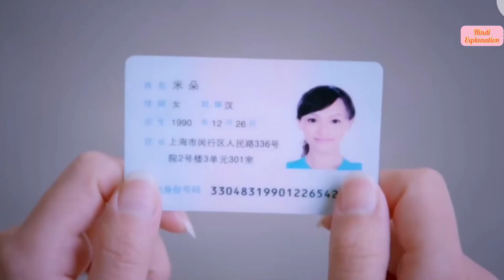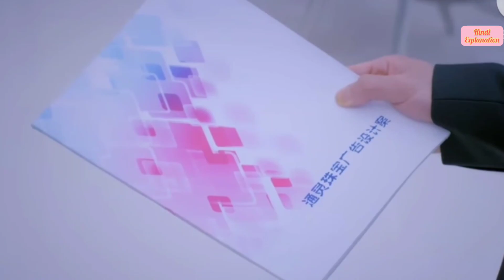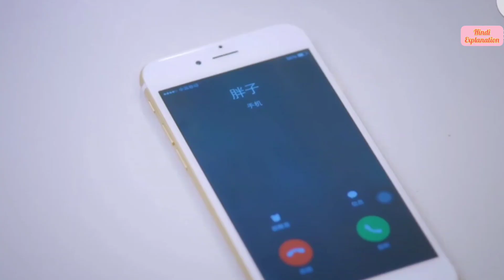Rejected by Boss || Lovers😍 Episode 2 || Hindi Explanation || Kdrama in Hindi || LK Explain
Rejected by Boss  || Lovers😍 Episode 2 || Hindi Explanation || LK Explain